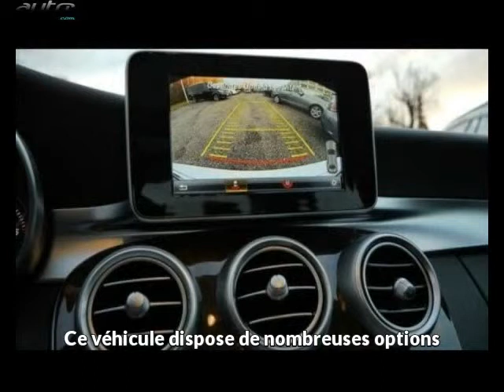Mercedes classe c 250 occasion visible à Beaupuy présentée par Prestige automobile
Cette Mercedes classe c 250 occasion disponible à Beaupuy dans le 31 est mise en vente par Prestige automobile - 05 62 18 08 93 - tous les détails sont